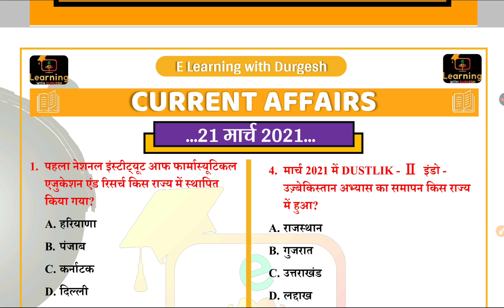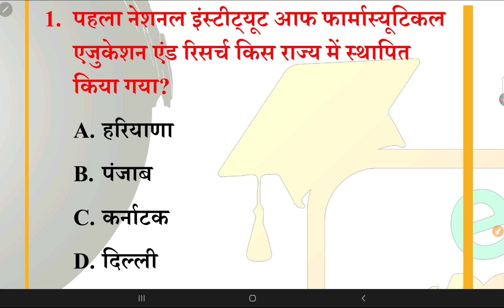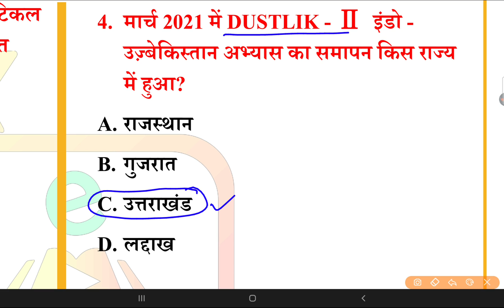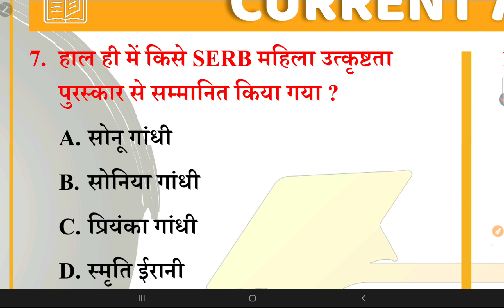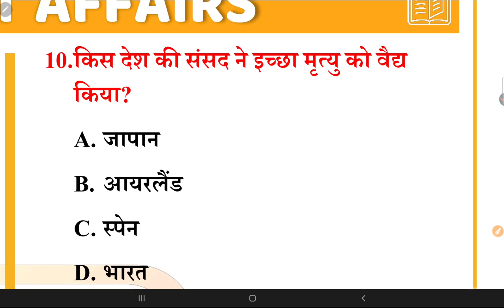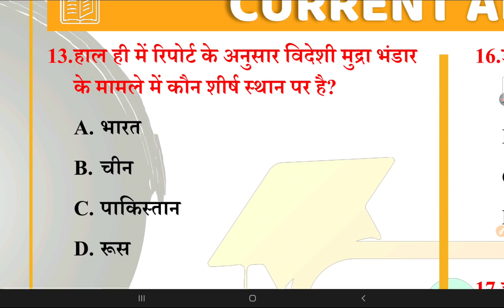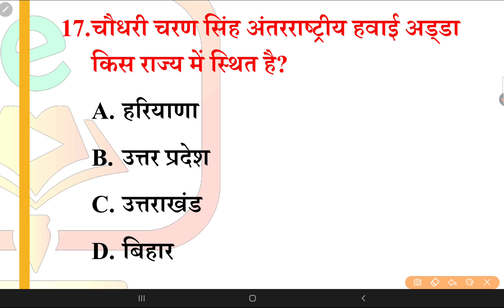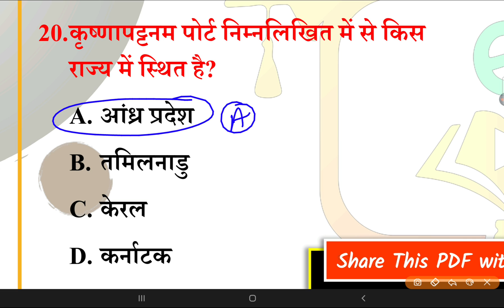🤘Nano_magzine ll Daily current affairs 21 march 2021 कर्रेंट अफेयर्स petexam stet upsi दरोगा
🤘Nano_magzine ll Daily current affairs 18 march 2021 कर्रेंट अफेयर्स petexam stet upsi दरोगा

🤘 20-20 Nano_magzine ll  Daily current affairs  march 2021 कर्रेंट अफेयर्स

👇🏻 फेसबुक पेज 👇🏻

👇🏻   यूट्यूब चैनल 👇🏻